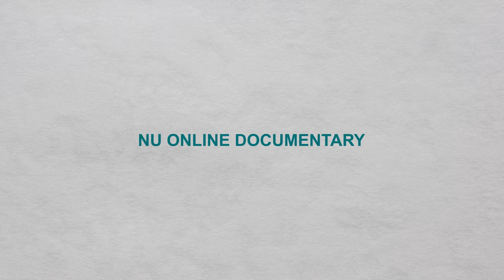[Trailer] Kisah Para Pendakwah Edisi #1: KH Mustofa Bisri (Gus Mus) | Documentary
Coming Soon Full Kisah Para Pendakwah Edisi #1: KH Mustofa Bisri (Gus Mus) di Ponpes Roudlotut Tholibin, Leteh, Rembang Jawa Tengah. InsyaAllah akan kami tayangkan episode per-episode mulai dari tanggal 12 Maret 2024.

Bagi sobat nuo yang penasaran, tetep stay tune di channel NU Online ya..jangan lupa subsribe dan nyalakan notifikasinya, agar nantinya video spesial kami ini dapat bantu mengingatkanmu semua. ☺